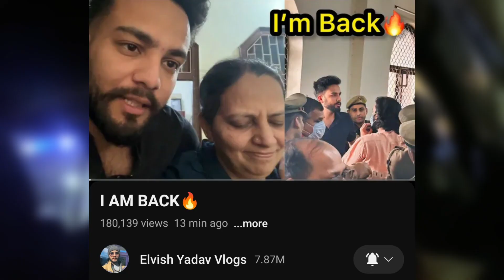Elvish Yadav Reaction on His BAIL 😱 Angry? 😡 | Elvish Yadav New Video After Bail | Elvish Yadav News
Credit - @ElvishYadavVlogs